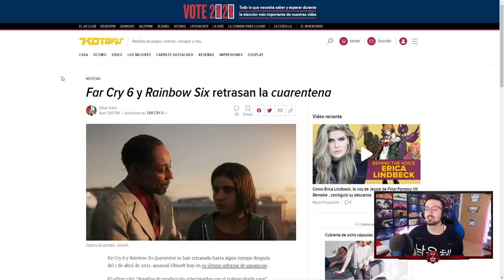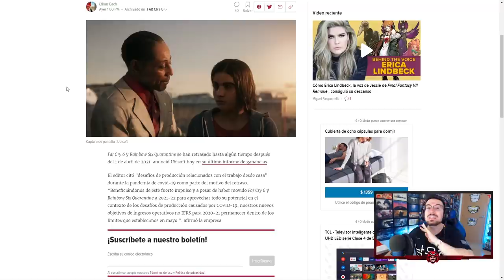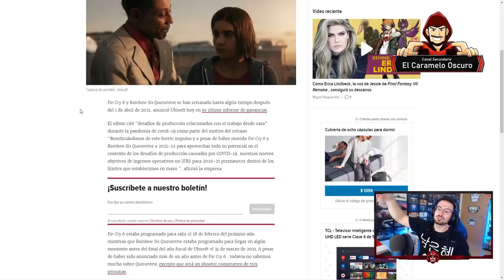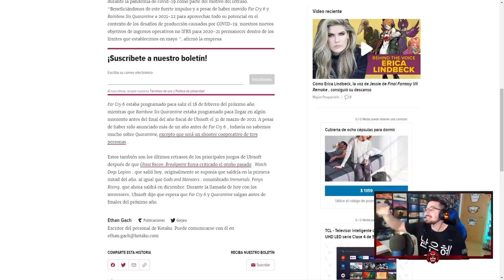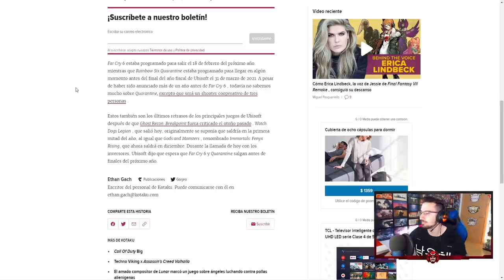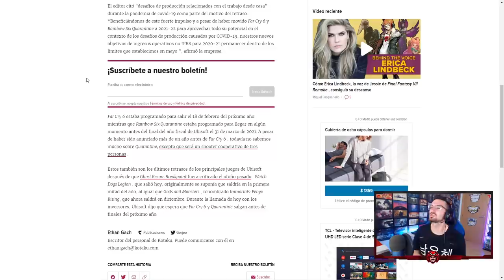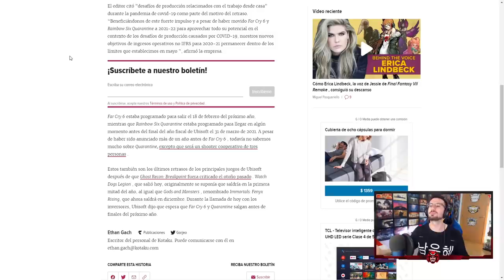¿Qué PASA con *Rainbow Six Quarantine*? | Caramelo Rainbow Six Siege Español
¿Qué PASA con *Rainbow Six Quarantine*? en este vídeo de Rainbow Six Siege español sobre Rainbow six quarantine.

▬▬▬▬▬▬▬▬▬ INFORMACIÓN SETUP ▬▬▬▬▬▬▬▬▬
● CPU: Intel Core i9-9900K 3.6Ghz
● MB: Asus Prime Z390-A
● Ratón: SteelSeries Rival 300
● Cᴀsᴄᴏs: Sades A6
● Micrófono: Blue Yeti
● Fuente Alimentación: 800W Mars Gaming
● Teclado: Newskill Seiryu